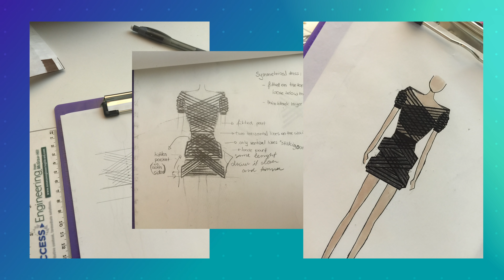Coisas que você não sabia de mim! ♡ Roberta Frossard